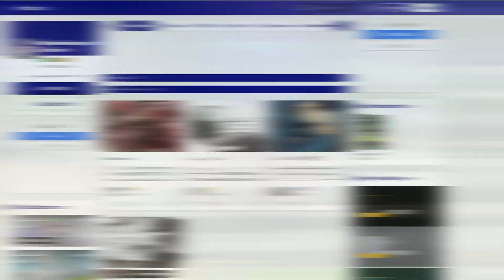قنشن امباكت: شرح ايفينت الذكرة السنوية | اسوء جوائز ذكرة سنوية في عالم الالعاب !؟؟ || Genshin impact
اشياء لا تهمك:

انا ما بكذب فعلا مافي شي بهمك.